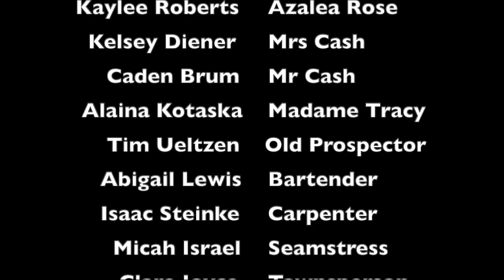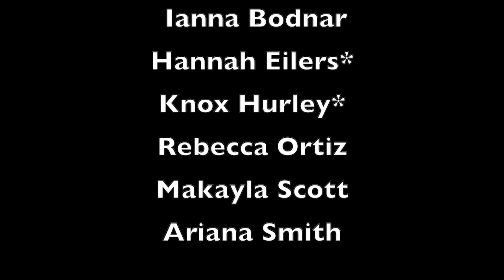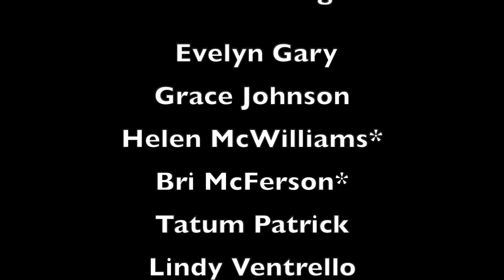Christ College 2023 Student Production – Howdy Pardner | Valparaiso University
Valparaiso University is an independent Lutheran institution in Valparaiso, Indiana, an hour’s drive from Chicago. Founded in 1859, Valpo offers a thorough grounding in the liberal arts as well as professional education and graduate study, helping students find their own paths to lifelong personal, spiritual, and professional growth.